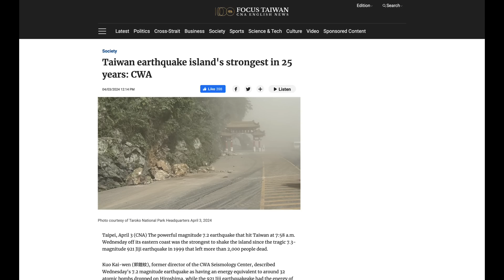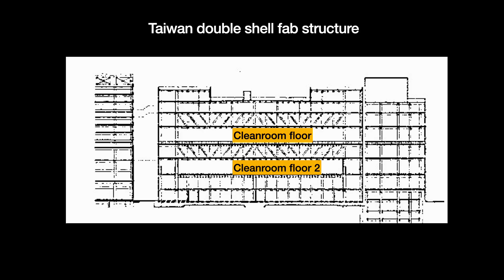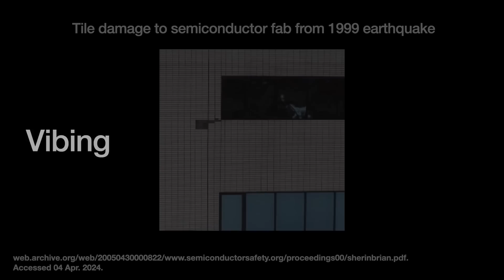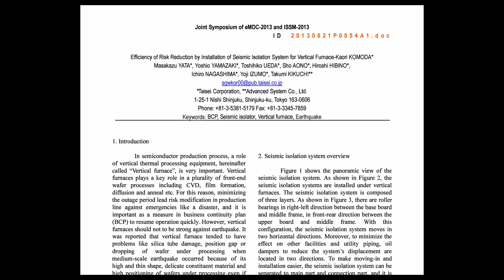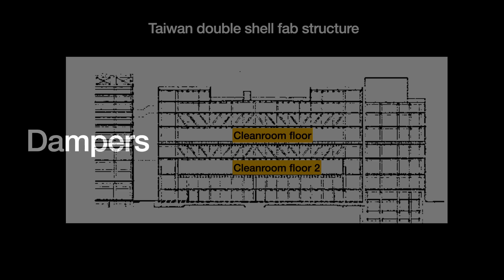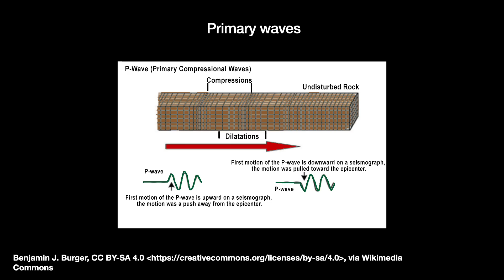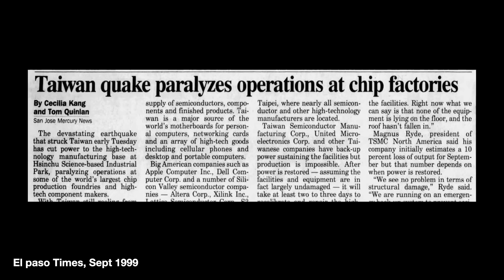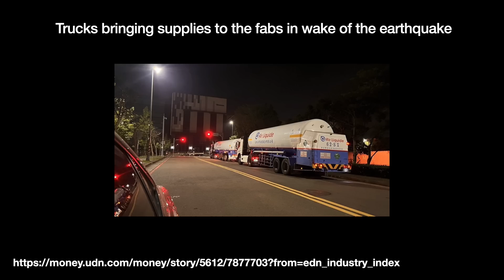How TSMC Handled an Earthquake